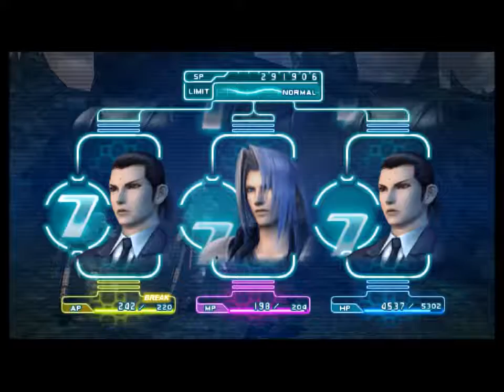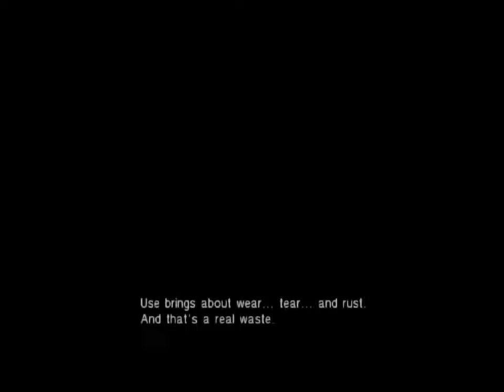Let's Play Final Fantasy VII Crisis Core Part 13 [HD] 720P 60fps